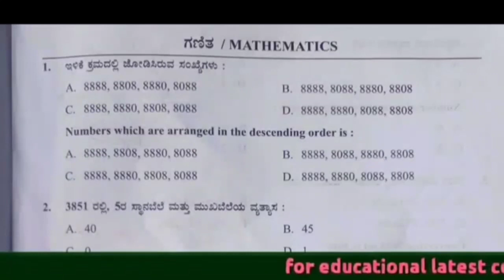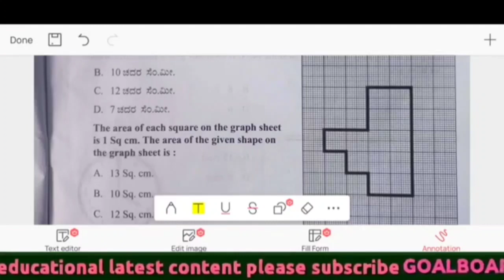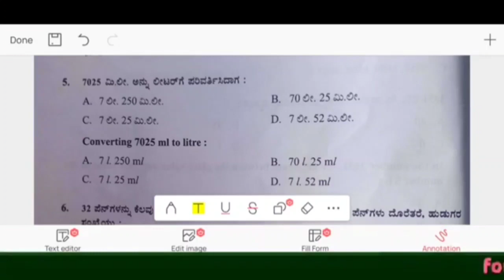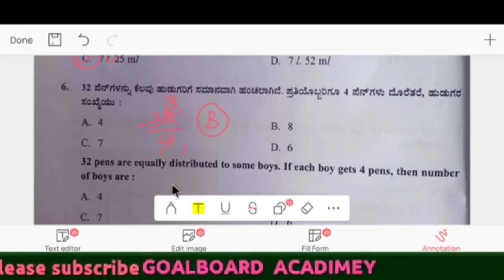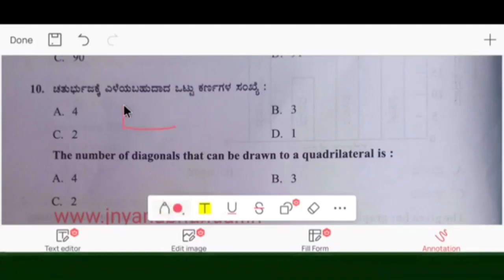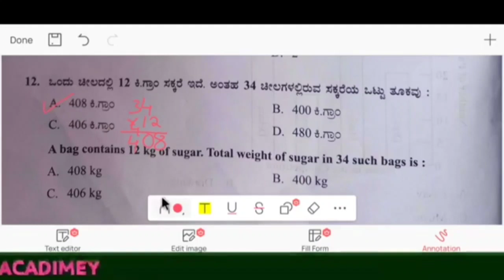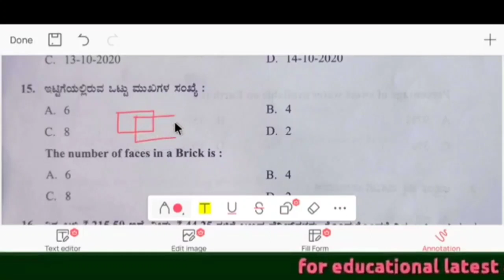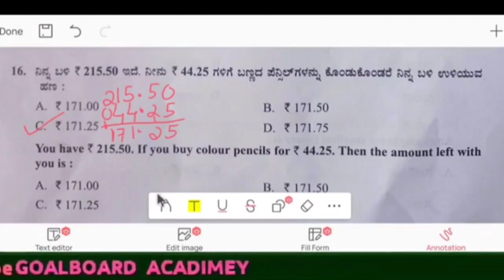morarji and adarsh mathematics important question |short cut matheds|morarji model question paper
Hi in this video morarji exam mathematics short cut method is explained so watch the complete video

Your Quarries

Morarji question paper 2022
morarji question paper key answer 2022
adarsh VIDYALAYA key answer 2022
morarji mathematics short cut
adarsh mathematics short cut
navodaya model question paper
morarji important question
morarji online application
morarji evs question paper 2022
morarji gk question paper 2022
morarji preparation
adarsh important question